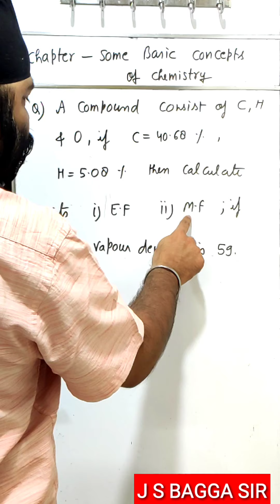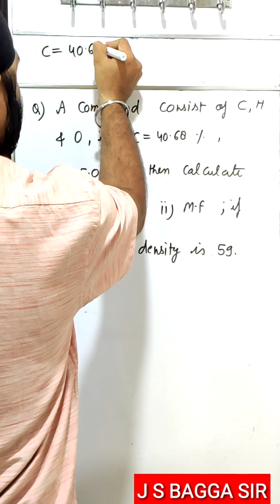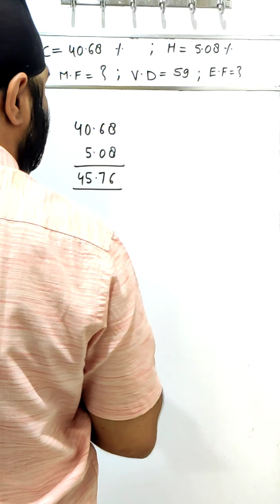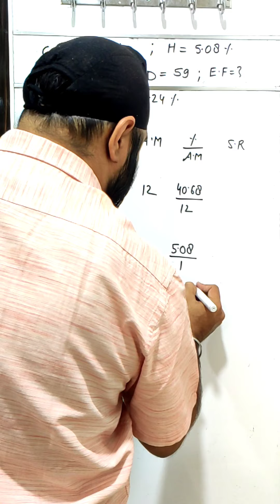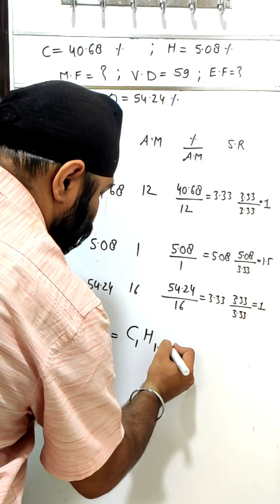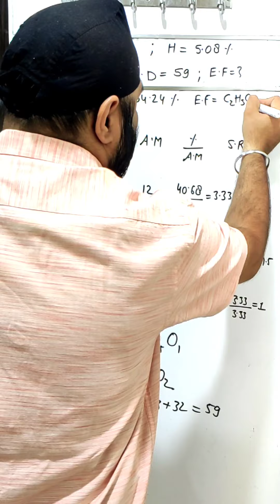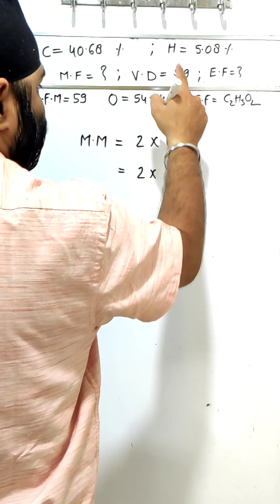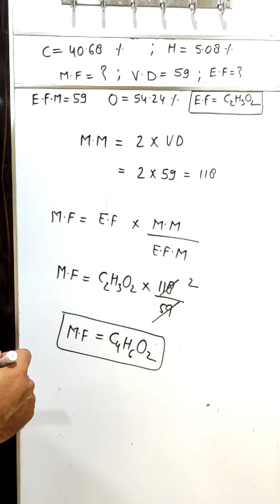Chapter Some Basic Concepts of Chemistry ,Topic No-39,Numerical on Empirical & Molecular formula-8th